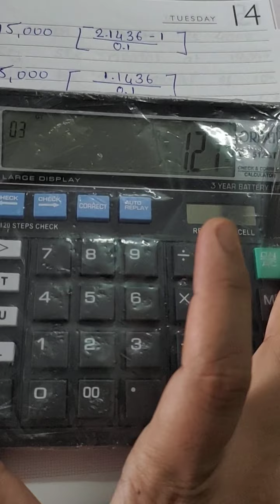BBA 3 FINANCIAL MANAGEMENT UNIT 1 CH 2